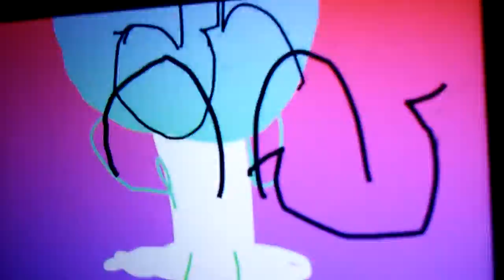(REUPLOAD) The Rocky Channel Randomness Colorful Planet A Mateusz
Reuploaded for Scarysec/ScaryQuality/GrayUpdateAlexandru

Round 1 vs Mateusz (Tennis vs. Mateusz)